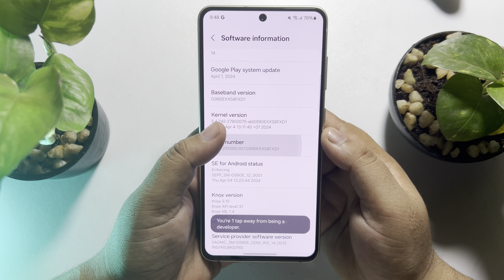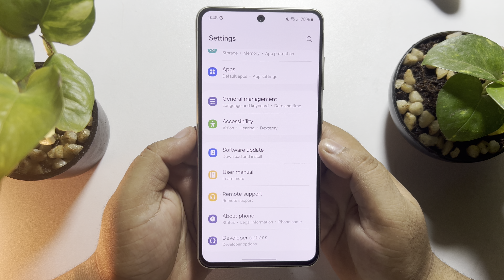How to enable developer option Samsung - Full Guide (ANY Samsung)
In this video, you will learn how to enable developer options on your Android device. NOTE: We highly recommend not changing any settings.